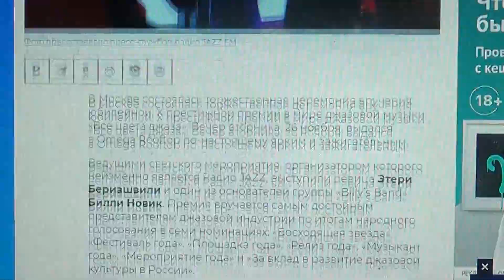Москва во «Всех цветах джаза». В столице назвали лучших музыкантов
Мой телеграмм.